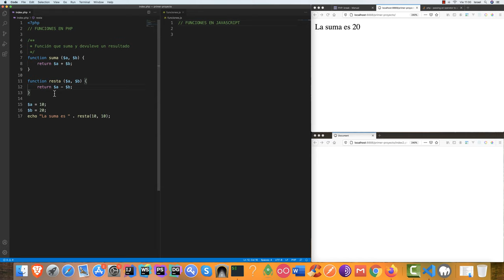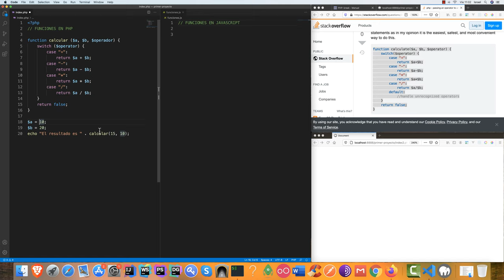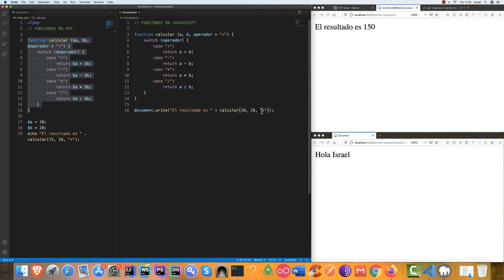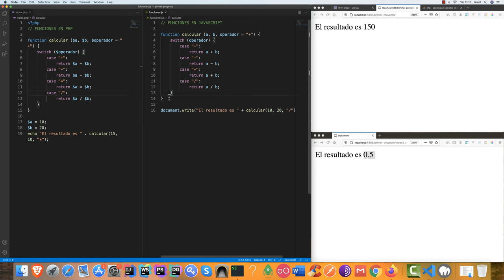Curso de programación desde cero — Funciones #21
Curso de programación desde cero — Parte #21 Funciones.